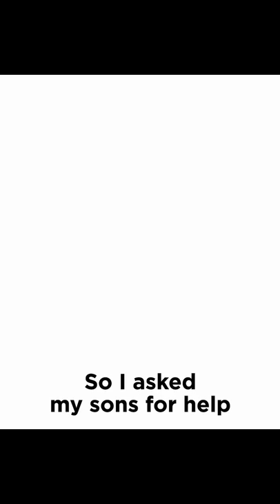Dear Grandchildren TikTok Story Telling Eng Sub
Hello!

We are a 78-year-old old couple. This video is a story about how we started TikTok with the help of our grandchildren during this difficult time.

안녕하세요!

저희는 78세 노부부입니다. 이번 영상은 이 힘든 시기에 손자들의 도움을 받아 우리가 어떻게 틱톡을 시작했는지에 관한 스토리입니다.